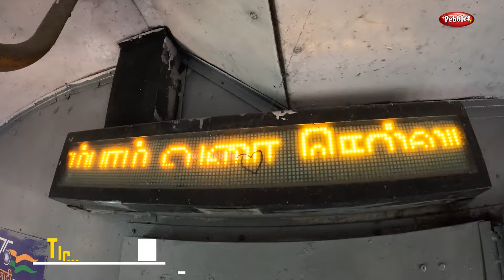சென்னை பீச் to தாம்பரம் 29 Kms , 45 நிமிடம், Rs10 Chennai Beach To Tambaram suburban Local Train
சென்னை பீச் to தாம்பரம் 29 Kms , 45 நிமிடம், Rs10 I Chennai Beach To Tambaram suburban Local Train